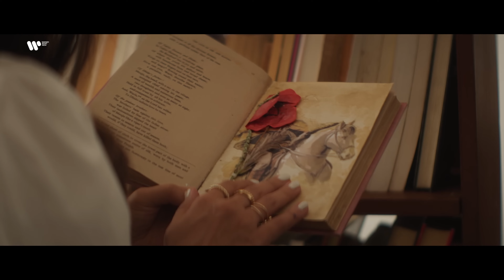Heeriye Official Video Jasleen Royal ft Arijit Singh Dulquer Salmaan Aditya Sharma Taani Tanvir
Echo Of Nature's
This channel is for all Songs Lover who wants to watch songs in 8K Ultra HD

8k video ultra hd songs hindi 2160p
8k video ultra hd
8k video ultra hd 120fps hdr songs
8k songs hindi
8k song video
8k song ultra hd
4k songs hindi
8k songs hindi
4k songs hindi new
8k songs hindi new
4k songs hindi hot

8k songs hindi
8k songs hindi new 2021
8k video hindi song 2022
4k songs hindi
4k songs hindi new
4k 60fps bollywood video songs
4k bollywood video songs
4k hd song
4k hindi video songs full hd 2160p
4k song hindi
4k video hindi song
4k video hindi song 2022
4k video hindi song 2023
4k video hindi song 2024
new hindi song
hindi 8k ultra hd video songs
4k hindi video songs
4k video songs hindi